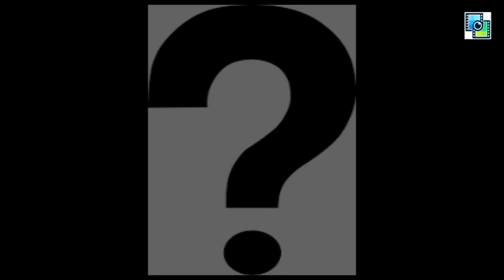Jhooti ||Drama Review|| (ARK TV)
As per the revealed teasers Iqra Aziz is shown a materialistic daughter of a Shopkeeper who dreams of marrying someone atleast not a shopkeeper and preferably someone rich but unfortunately Ahmed Ali Butt, a cute & innocent character falls in love with her & sends her a marriage proposal and despite her opposition they both get married. Now, comes the twists where Iqra starts playing games , against Ahmed and make false allegations against him. Later, it is expected that she will fall in love with Yasir Hussain, presumably a richer guy.